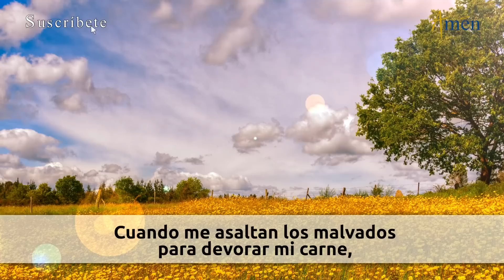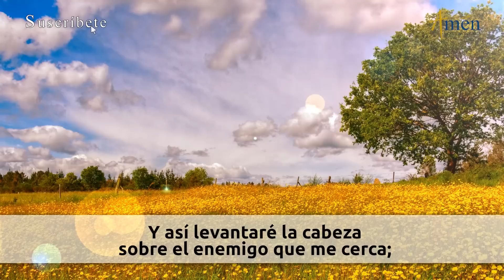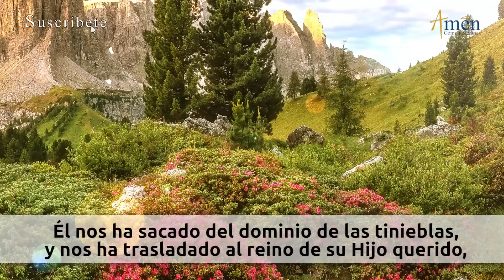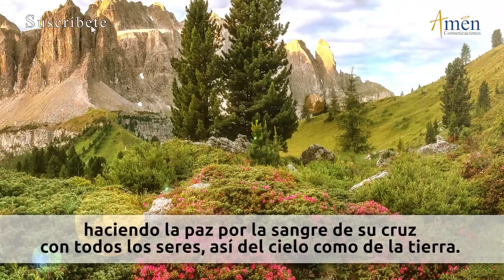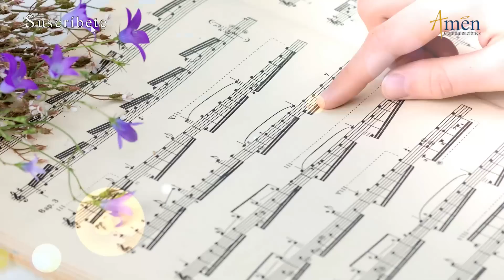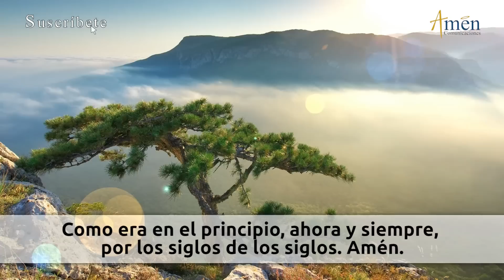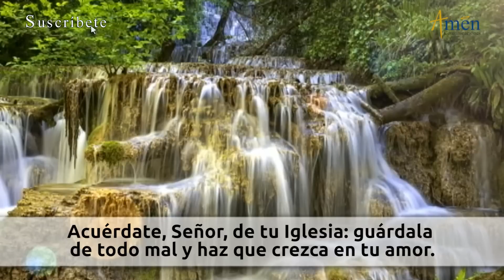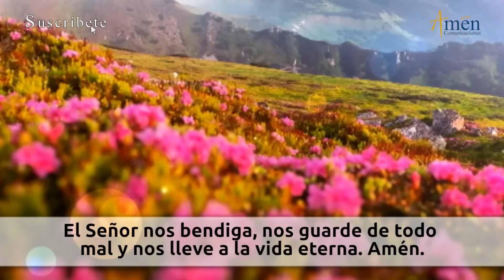Oración de la Tarde Hoy Miércoles 30 Agosto de 2023 l Padre Carlos Yepes | Católica | Dios